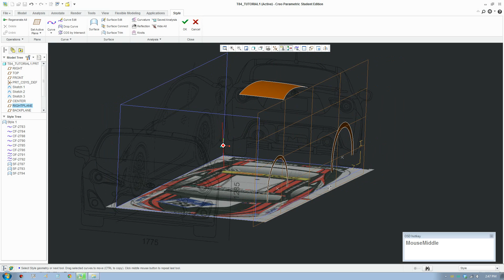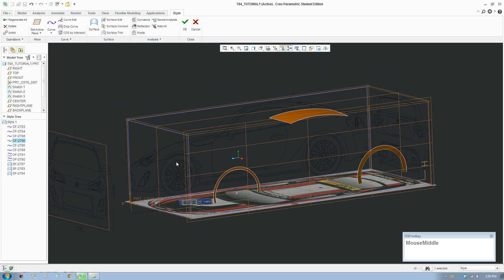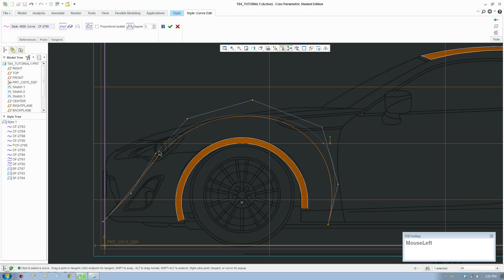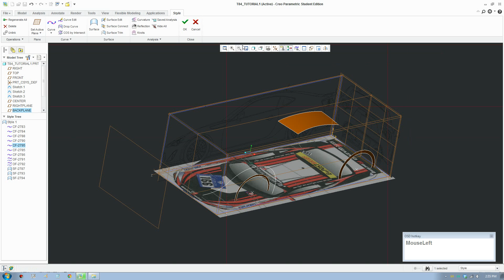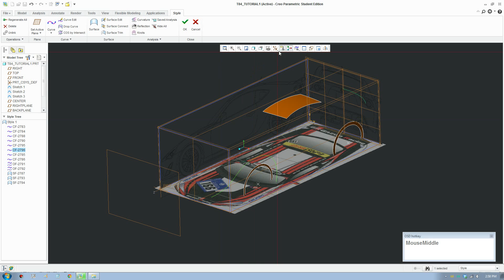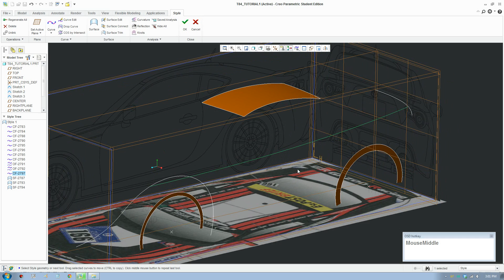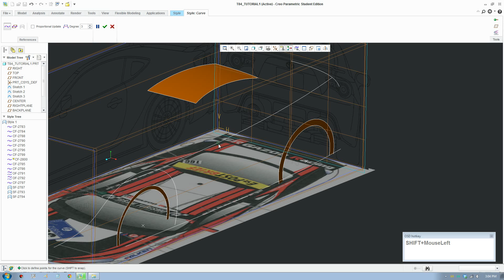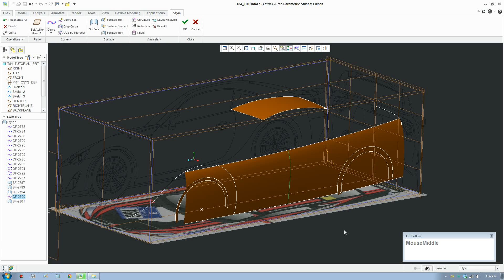Creo Car Tutorial Toyota 86 - Part 2 Creating Car Surface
Favorite Products I Use & Recommend
Blue Yeti USB Mic
Monitor Lift Arm Mount
VicTsing Wireless Silent Click Mouse
TaoTronics SoundLiberty 79 Wireless Earbuds
3Dconnexion Spacemouse Wireless
BIC Round Stic Pen
Atomic Habits Book